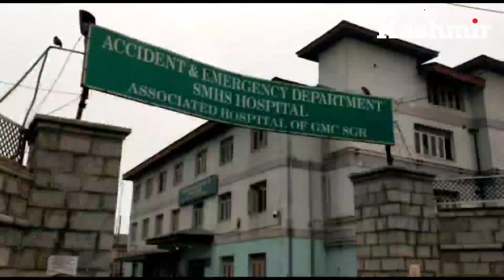SMC continues with its anti encroachment drive in the city.